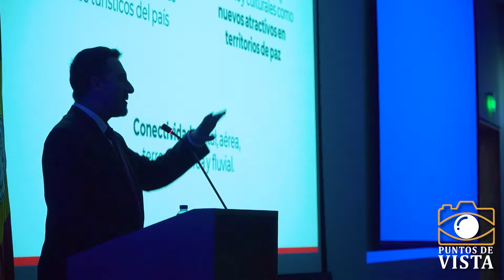DOS GRANDES CONFERENCISTAS DE LA U. EXTERNADO HABLAN DE DESARROLLO TERRITORIAL EN PEREIRA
Con motivo del encuentro de antiguos alumnos de la Universidad Externado de Colombia en el Eje Cafetero y Valle el desarrollo desde los territorios será abordado por expertos.